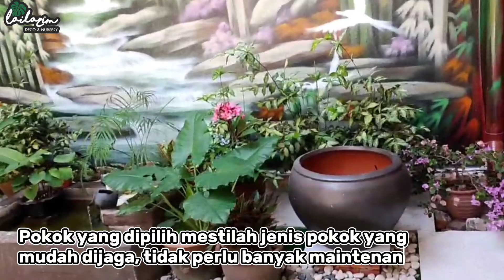Laman Sekolah jadi Taman dalam 3 hari sahaja!!! | by Lailazim Deco & Nursery | SMK Damansara Utama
kerja2 landscape ini tidak mempunyai design yg tetap dan anggaran harga yang tetap kerana banyak faktor yang mempengaruhi kos antaranya budget drpd customer, keluasan tapak, jenis pokok, bilangan pokok, susunatur, jenis elemen yang dipersetujui, elemen sedia ada di rumah customer, dan beberapa faktor lain yang diambil kira. sebarang konsultasi design dan kos landscape boleh berhubung dengan Encik Lazim

⁣ ⁣Credit Songs to the owner from Capcut